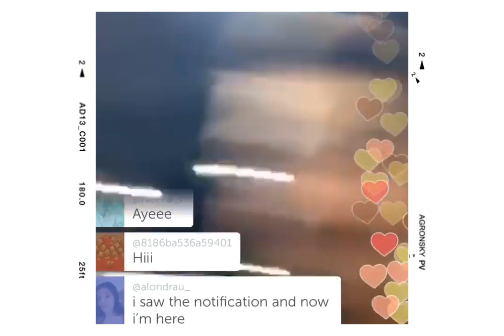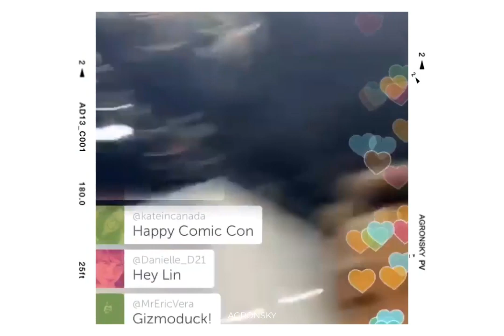the best of: His Dark Materials cast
His Dark Materials is a fantasy drama television series based on the novel series of the same name by Philip Pullman. It is produced by Bad Wolf and New Line Productions, for BBC One and HBO, with the latter handling international distribution.[1]

The eight-episode first series premiered on 3 November 2019 on BBC One in the United Kingdom, and on 4 November on HBO in the United States and other markets. The seven-episode second season premiered on 8 November 2020 in the United Kingdom, and on 16 November 2020 in the United States. In December 2020, His Dark Materials was renewed for a third series of eight episodes.